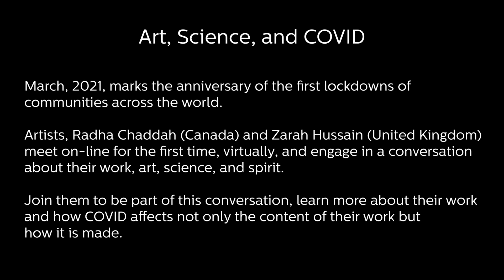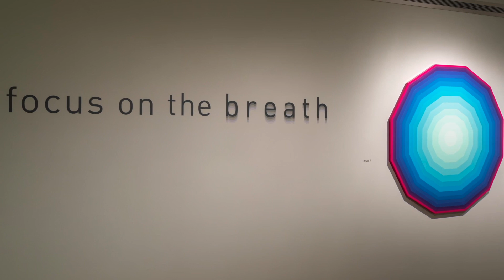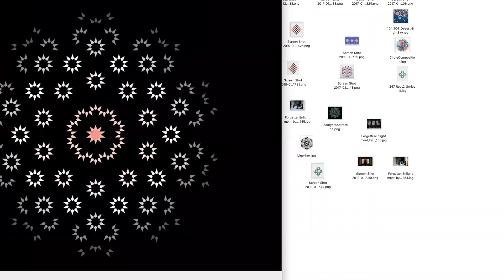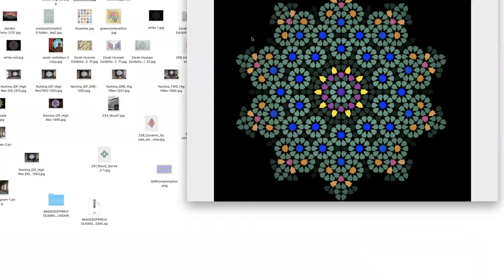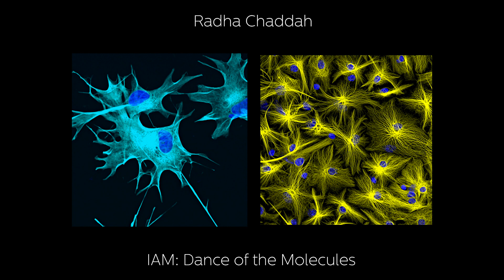REIMAGINE: Global Conversation — Science, Art, and Spirituality with Radha Chaddah and Zarah Hussain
See the world from a new perspective with a thought-provoking discussion between two visual artists uncovering rich creative inspiration from science and nature.

In the latest REIMAGINE: Global Conversation for the MuseumWithoutWalls, Toronto-based artist Radha Chaddah and London-based artist Zarah Hussain explore the role of the arts in helping us better understand the wide-ranging impacts of the COVID-19 pandemic — from the microscopic, to the communal, to the spiritual, all the way up to the interplanetary.

Recorded in early 2021, this conversation offers a preview of Chaddah’s new online performance exhibition. A COVID-19 story told in dance and light, IAM: Dance of the Molecules will premiere on the Museum’s website on Friday, March 5, 2021.

Bios

Radha Chaddah is a Toronto-based visual artist and scientist. Born in Owen Sound, Ontario, she studied Film and Art History at Queen’s University (BAH) and Human Biology at the University of Toronto, where she received a Master of Science degree in cell and molecular neurobiology.

Chaddah makes art about invisible realities like the cellular world and electromagnetic energy, using light as her primary medium. Her work examines the interconnected themes of knowledge, illusion, and material reality. In her studio, she designs projected light installations for public exhibition. In the laboratory, she uses the tools of research science to grow and photograph cells using embedded fluorescent light-emitting molecules. Her photographs and light installations have been exhibited across Canada, and her photographs have appeared in numerous publications.

Zarah Hussain works at the intersection of science and spirituality, combining contemporary digital art with rigorous training in traditional hand-drawn Islamic geometry. Her work encompasses infinitely looping animations made with code, interactive apps, painting and sculpture.

Her most recent project, Numina, was a large-scale sculpture with a digitally animated surface. Commissioned by the Barbican for their foyer spaces programme in 2016, Numina combined designs found in the art of the Islamic world with contemporary digital arts by mapping animated geometric patterns onto a pyramidal wall sculpture set in a hexagonal grid.

Hussain has completed several public art commissions, including a room in the new Royal London Hospital and an outdoor shutter project in Barking and Dagenham funded by the mayor of London’s Outer London Fund.